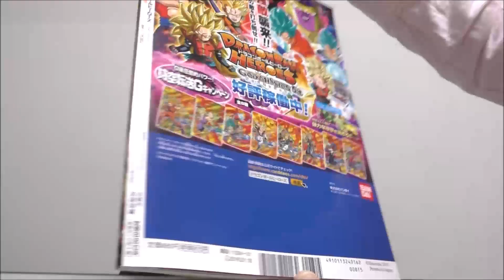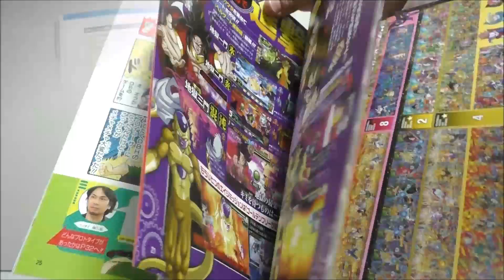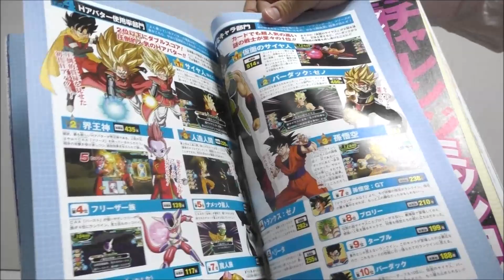ドラゴンボールヒーローズ・バンダイ公式5周年記念ファンブックの紹介！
説明・ドラゴンボールヒーローズ・バンダイ公式5周年記念ファンブックの紹介！